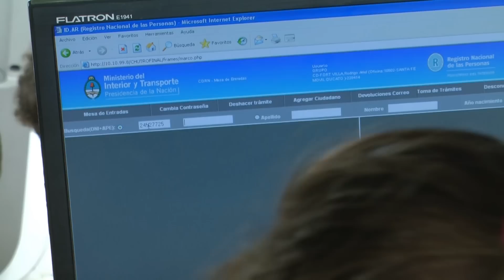02 12 14 Víctor Banchio y Luciano Caturelli - DNI en San Martín